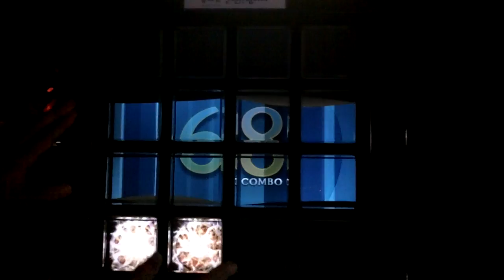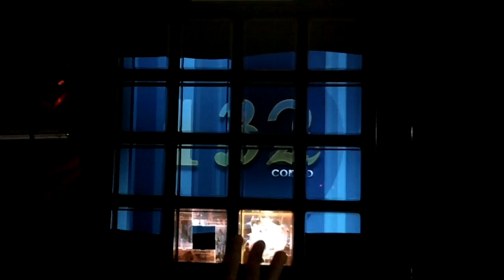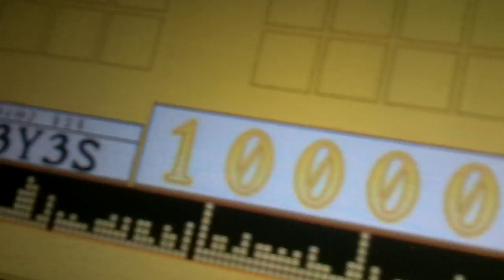[Jubeat Knit] Blue Eyes(One Hand, Red Eyes) - こんなに近くで...(EXT) EXCELLENT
삭제곡 아쉽습니다 ㅜㅜㅜ 정성을 다해 찍었습니다

I am so sad about the deletion of this song at the new version.

Did my best.